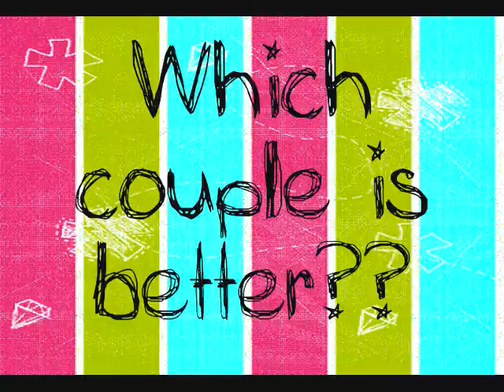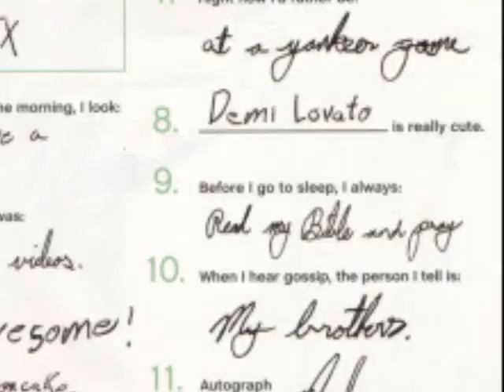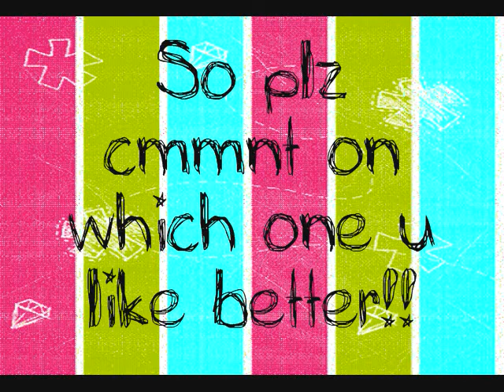Nemi Or Jemi?? =)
NEMI THE BEST!! But Jemi's awsumm 2!! Plz comment and tell me who's ur fave!!!